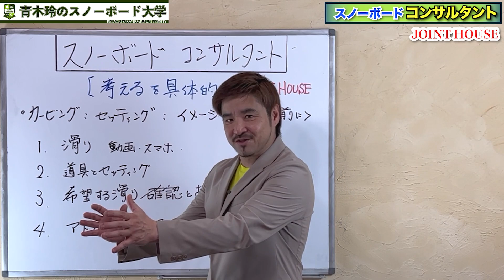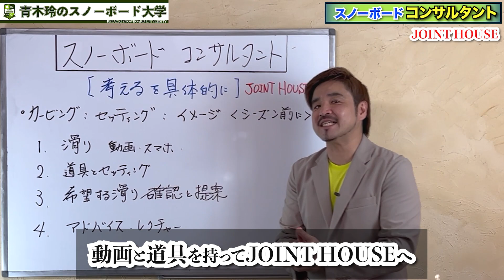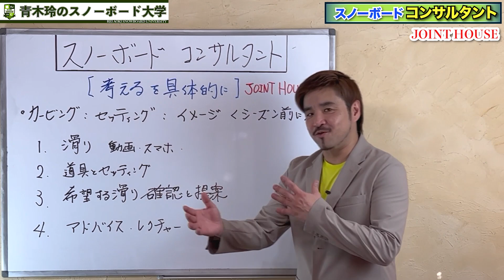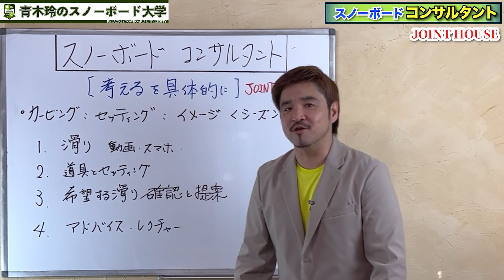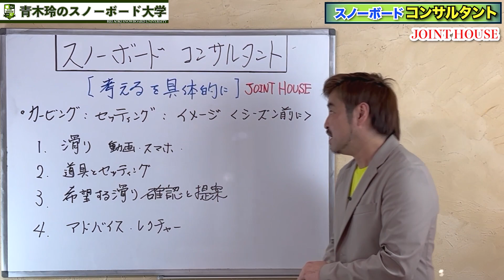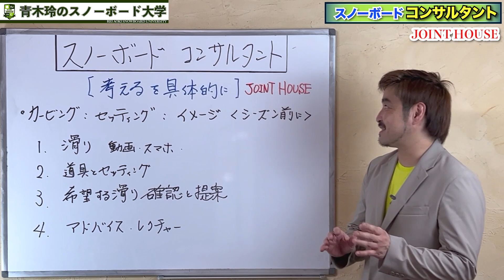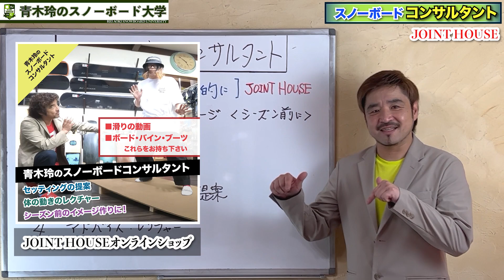あなたのレベルアップを青木玲が考えます【スノーボードコンサルタント JOINT HOUSE】上達のために必要なセッティングやテクニックイメージ。あなたの今の滑りからやるべきことを青木玲が考えます。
青木玲のスノーボードコンサルタント。

1_ハウツー動画見てワクワクしながら滑りに行く。
2_滑っている時もリフトの上でハウツー確認。
3_ラジオ配信聴きながら滑ったらまさにプライベートレッスン。
4_ライブ配信で質問をぶつける。
5_青木玲が回答します。